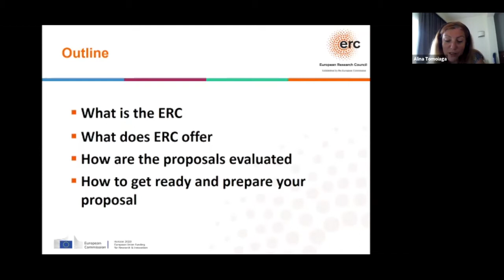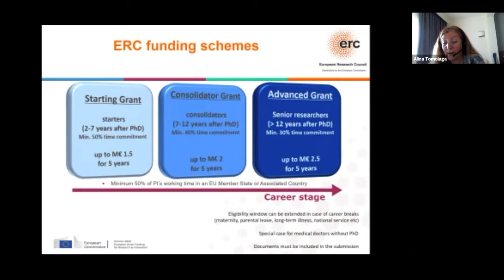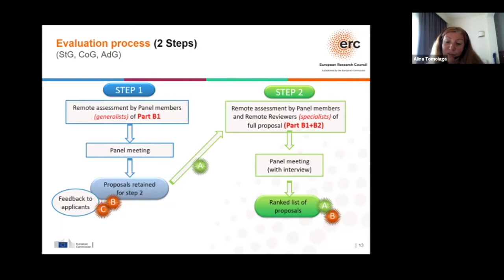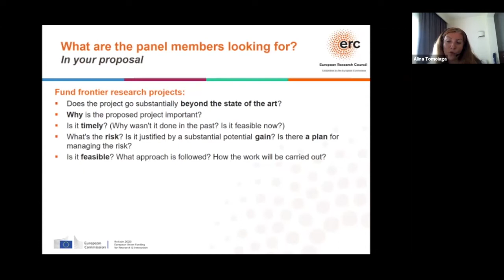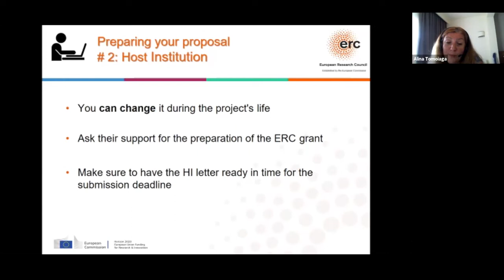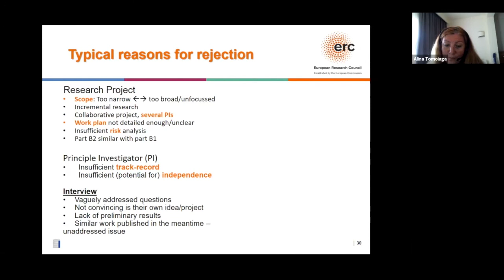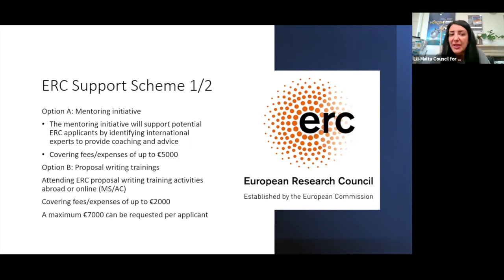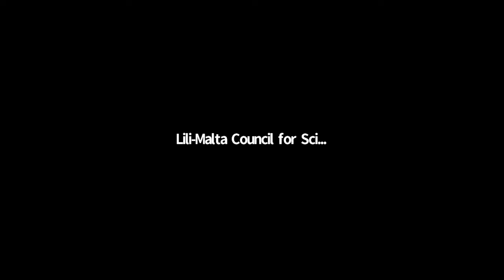Grants Week 2021 | Day 3 - Session 3.1 | ERC Intro Session